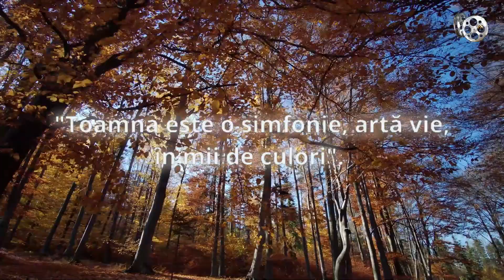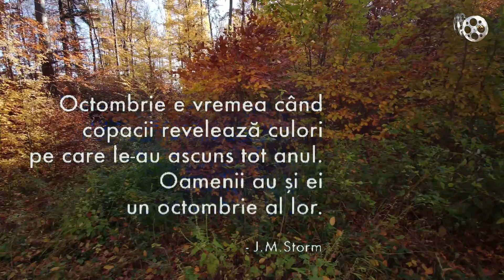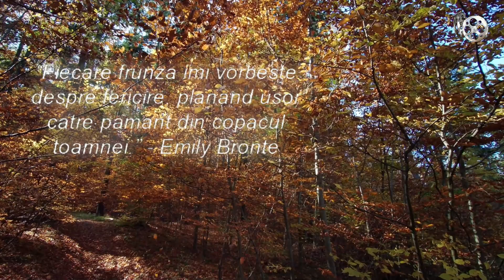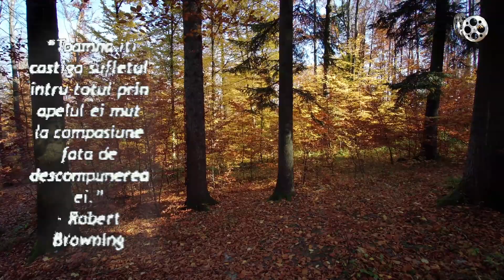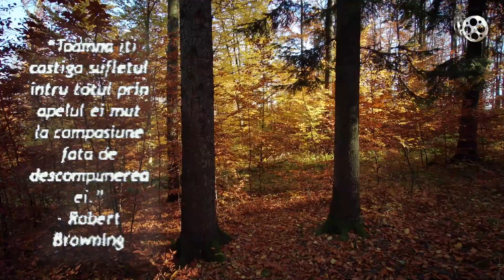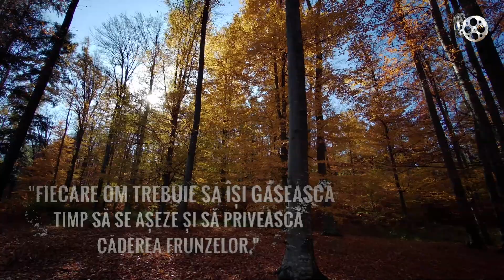Toamna, anotimpul contrastelor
Toamna este un andante melancolic și grațios care pregătește admirabilul adagio al iernii. – George Sand